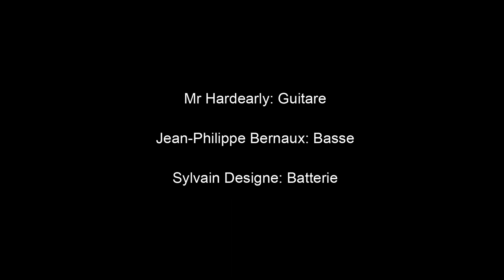[ Mr HARDEARLY ] - Live Session # 3 - White flag (Mr Hardearly)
Les Live Session de Mr Hardearly # 3

White flag (Mr Hardearly)

Mr Hardearly: Guitare
Jean-Philippe Bernaux: Basse
Sylvain Designe: Batterie

Hardearly Prods 2021 ©